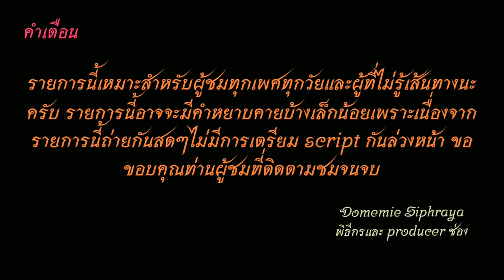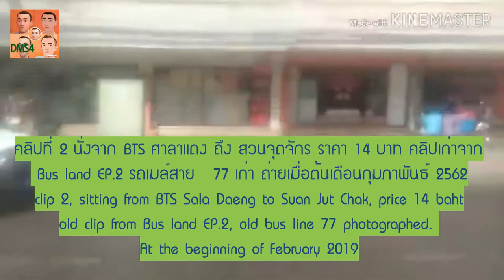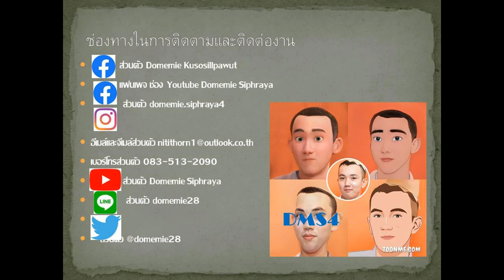Bus land EP.77.4 รถเมล์สาย​ 77 (รถปรับอากาศเขียวน้ำเงินไปหมอชิต 2)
รถเมล์สาย​ 77 อู่สาธุประดิษฐ์ -จันทน์-นราธิวาสราชนครินทร์-สาธร-บางรัก-สีลม-สวนลุม-ประตูน้ำ-อนุสาวรีย์ชัยสมรภูมิ- พหลโยธิน-สวนจตุจักร-สมบัติทัวร์-นครชัยแอร์ -หมอชิต 2 มีเสริม อนุสาวรีย์ชัยสมรภูมิ (Have short trip to Victory Monument)
Bus line 77 Sathupradit depot - Chan - Narathiwat Ratchanakarin - Sathon - Bang Rak - Silom - Lum Pi Ni Park- Pratunam - Victory Monument - Phaholyothin - Chatuchak Park - Sombat Tour - Nakhon Chai Air - Mo Chit 2
ราคาโดยสาร 13-25  บาท(ยูโรทู) Fares 13-25 baht (Euro II bus)
คลิปแรกนั่งจาก BTS สุรศักดิ์  ไปอนุสาวรีย์ชัยสมรภูมิ ราคา 14 บาท (ถ่ายเมื่อวันที่ 10 กุมภาพันธ์ 2564 กับคลิปที่ 2 นั่งจาก BTS ศาลาแดง ถึง สวนจุตจักร ราคา 14 บาท คลิปเก่าจาก Bus land EP.77 เมล์สาย​ 77 เก่า ถ่ายเมื่อต้นเดือนกุมภาพันธ์ 2562
The first clip, sitting from BTS Surasak to Victory Monument, price 14 baht (Taken on February 10, 2021 with clip 2, sitting from BTS Sala Daeng to Suan Jut Chak, price 14 baht, old clip from Bus land EP.77, old bus line 77 photographed. At the beginning of February 2019 คลิปนี้ปรับปรุงใหม่ เนื่องจากคลิปเก่า เสียงไม่ค่อยชัด This clip is revised. Because of the old clip The sound is not clear.
1.ไอจีส่วนตัว domemie
2.เฟสส่วตัว Domemie Nitithorn Kusosillpawut
3.เฟสเพจ ช่อง Youtube Domemie